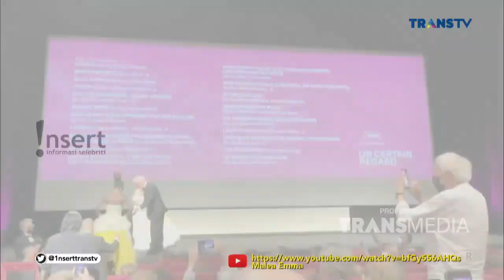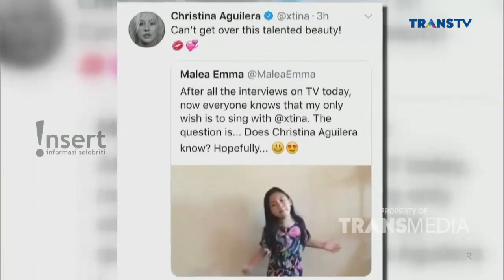MALEA EMMA, PENYANYI CILIK INDONESIA BERI SAMBUTAN DI FESTIVAL FILM CANNES - INSERT TODAY - Trans TV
Source: insert on Trans TV